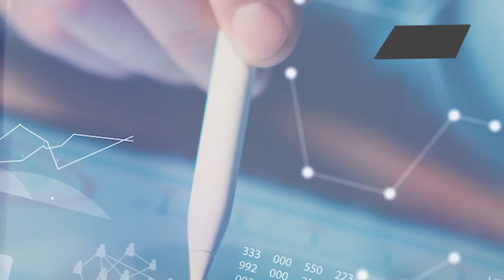¡Los neoliberales no se lo perdonarán! "Igualdad de oportunidades"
En pocos años, y bajo el mandato del mandatario Nayib Bukele, El Salvador se ha convertido en la nación Latinoamericana que ha experimentado un desarrollo más radical en comparación a cualquier otra, y ahora, llegando al pináculo de su potencial, Bukele afirmó que ahora si se gozará de igualdad de oportunidades en la nación.

Jefe de Prensa: Enzo Anchante